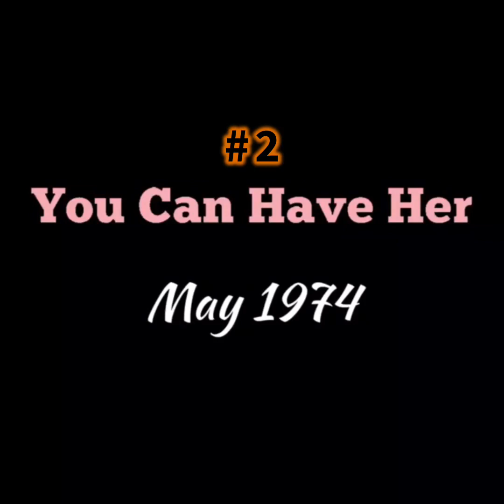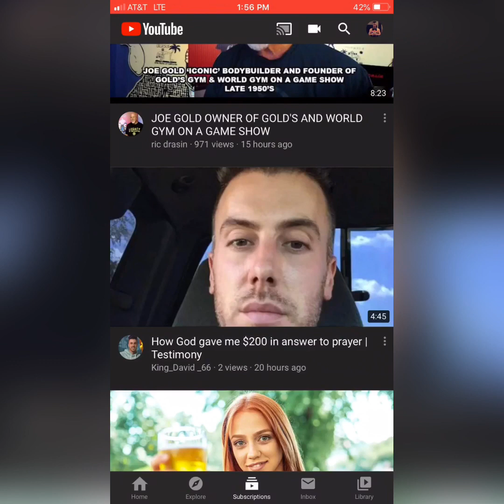Elvis’ BEST performance of 1974?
Don’t for get to check out “ElvisistheMan” on Facebook and Instagram for daily posts!!